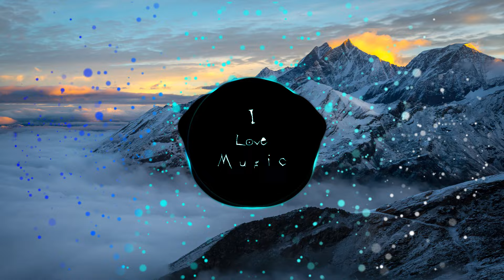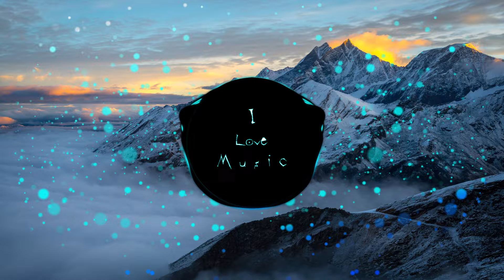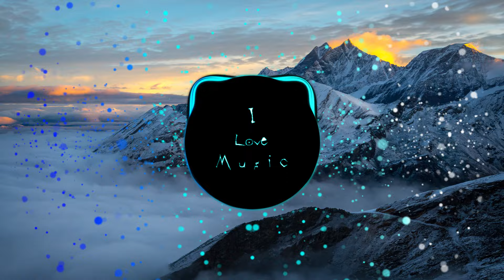Crack Ignaz - König der Alpen (Bass Boost)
If you need a song removed on my channel, please write in the comments.